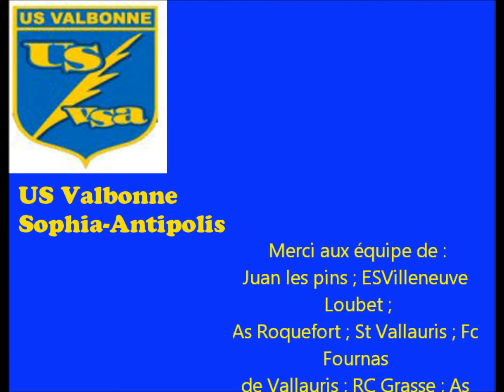Tournoi Départemental U9 U7